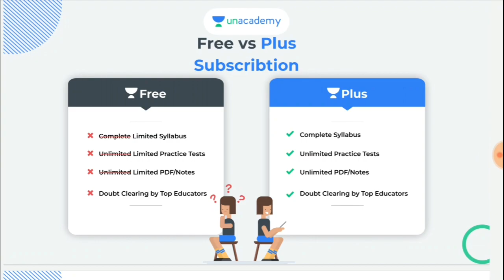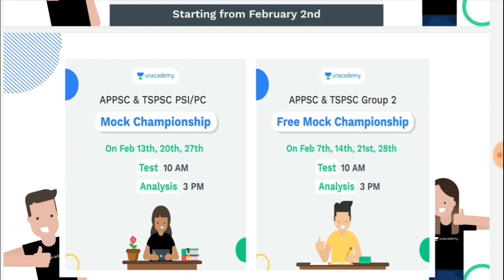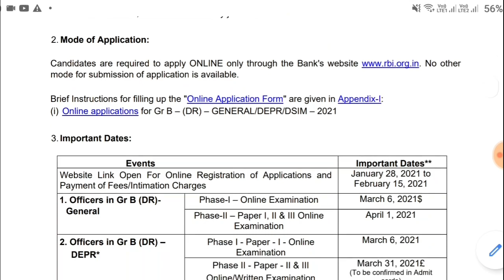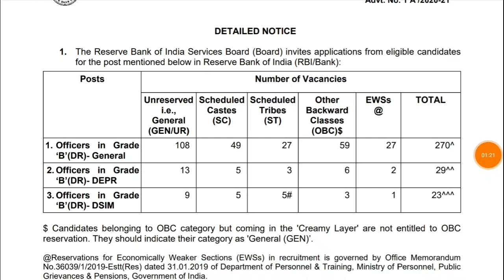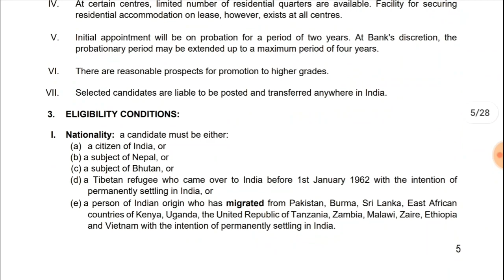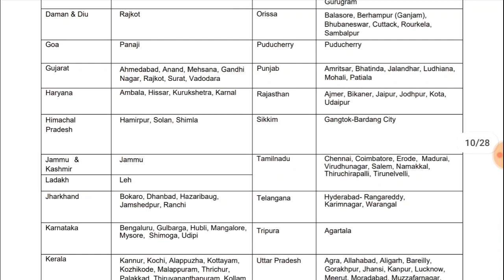2 సంవత్సరాల తర్వాత వచ్చిన నోటిఫికేషన్ || RBI Grade B Latest Notification 2021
USE CODE: "BSK10" for FREE ACCESS